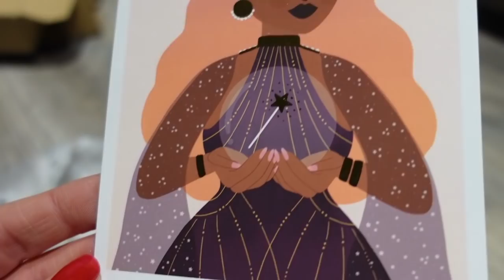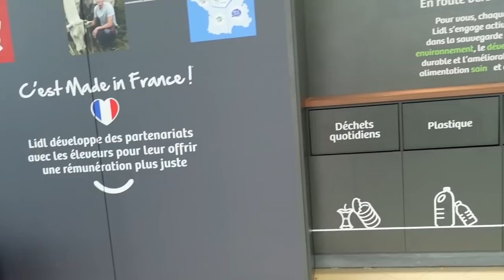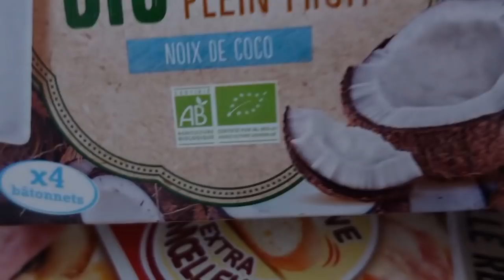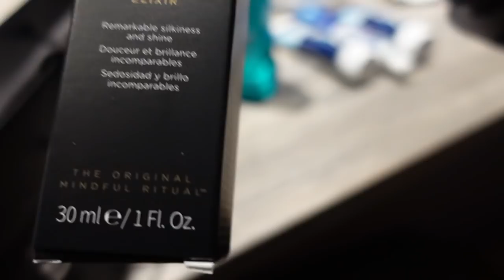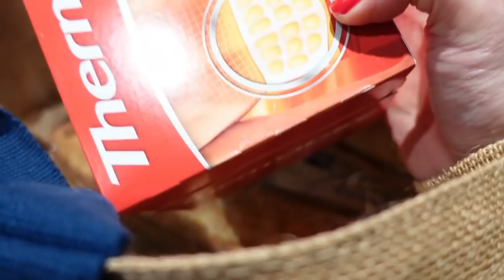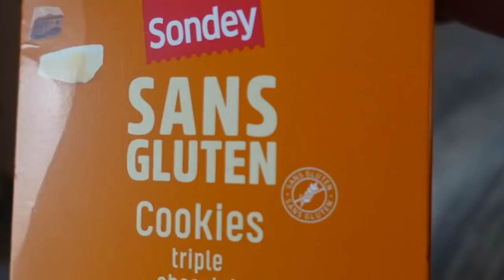COIFFEUR, JE TESTE UN NOUVEAU LOOK !